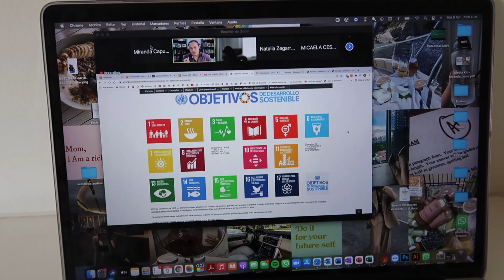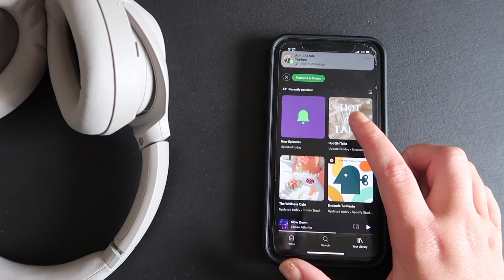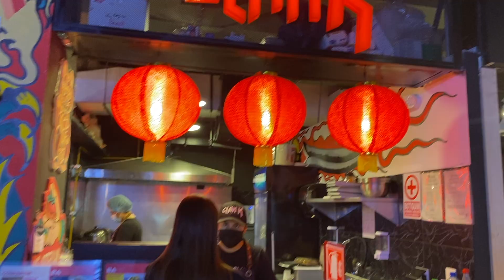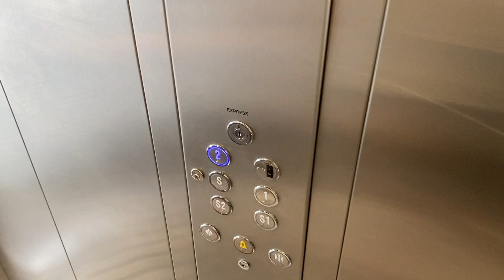vlog dia con besties! shopping, comida, beauty dayyy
shoutout a mis besties por ser parte de este vloggg!! feliz dia de la amistad y del amorch los quieroo ♡